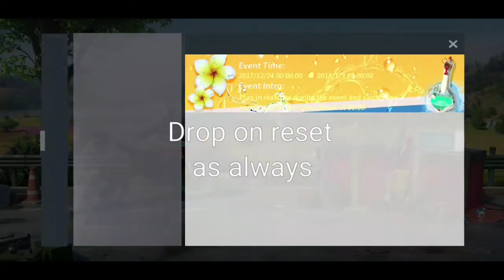Rules Of Survival Red Packets Drop And GamePlay With Some Subscriber's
Hello guya first my name is ᴰᵃʳᵏᵀᶦᵗᵃⁿᶻ₥ØɄ₴₴₳  copy and paste to add me

Like and subscribe for more Rules Of Survival game play and more and Oppening Packages Before The New update releases and turn on notification to get what is New every day